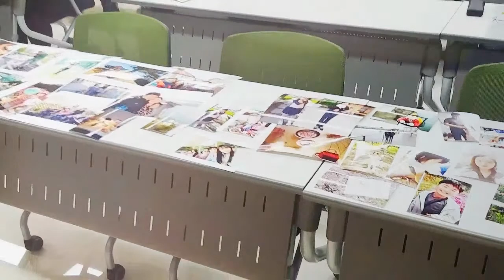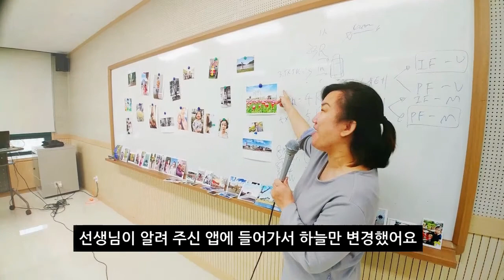스마트폰 감성사진 교육반 수업모습/ 주용철 사진작가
*스마트폰 감성사진 사진교육반 모습입니다^^ 주용철 사진작가

좋아요 버튼 눌러주세요 ^^
구독 버튼 눌러주세요 ^^!
돈 안들어요

[ 사진관 소개 ]
손스튜디오 (since 1978~)
전화번호(예약): 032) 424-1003,  424-1006
카카오톡 Kakao ID  : sonstudio

[ 119사진병원 소개 ]
119사진병원 : 손상 사진복원 & 정장합성 & 블랙박스 번호분석
카카오톡 Kakao ID  : photo01 (포토 + 숫자 01 )